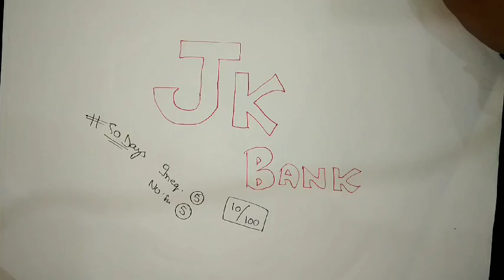Lec 2 - Approximation / Simplification (5-10 Marks) JK BANK || IBPS || RBI || SSC || SBI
Today's Topic - Simplification - 5 Marks - High Level Questions (JK BANK JKBOSE JR.ASSISTANT JKSSB IBPS SBI SSC)

To all who are new to our plan
Can watch the previous lectures and then watch this